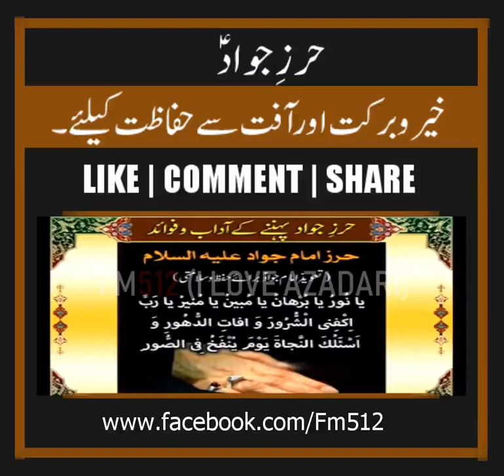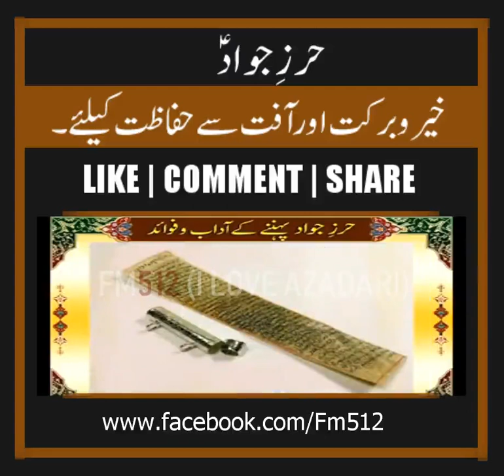Hirz of Imam Jawad(as). A very powerful tawiz/dua